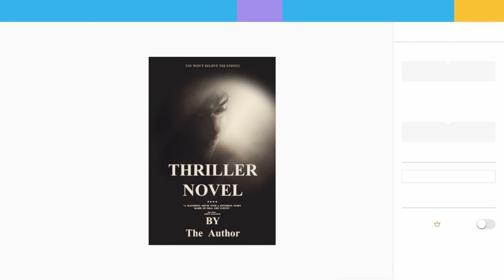More Music for Reading a Thriller